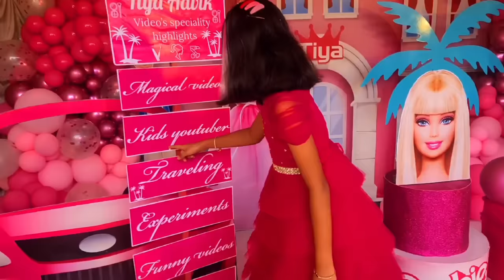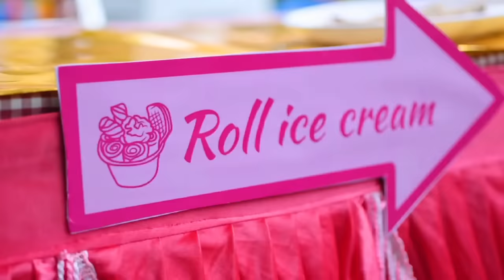Friends ചെയ്ത Dance💃 എങ്ങനെയാണ് പഠിച്ചെടുത്തെ നോക്കിയാലോ